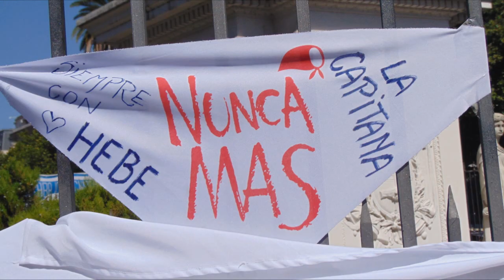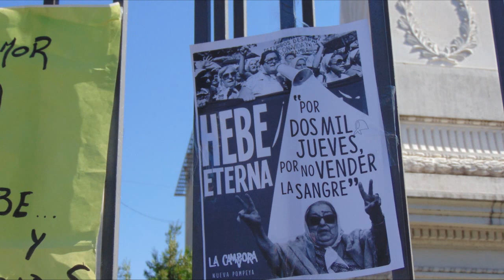Por siempre Hebe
despedida en plaza de mayo 24 de noviembre 2022